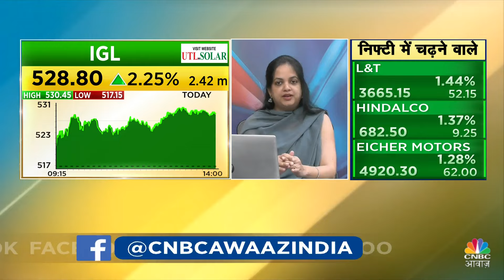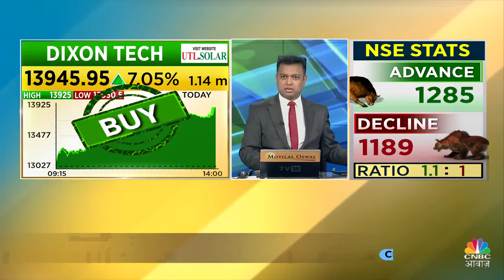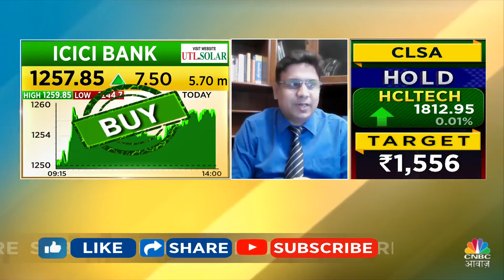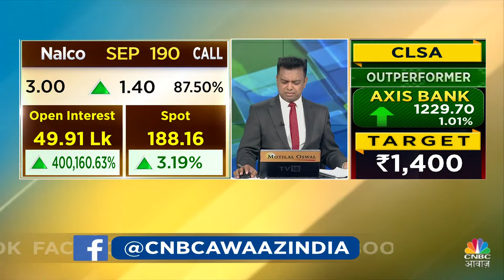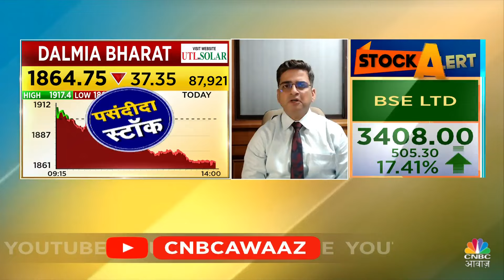Top Trades For Tomorrow: बाजार खुलने पर इन Stocks में दिखेगा Action, आज ही तैयार करें Strategy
n18oc_business